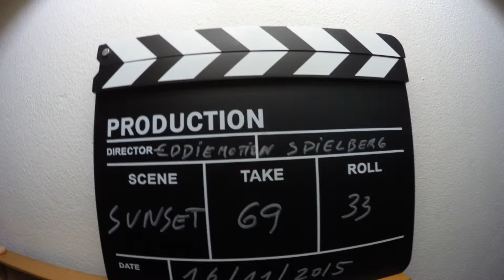Full Sunset Story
Sunset timelapse around Ofir.